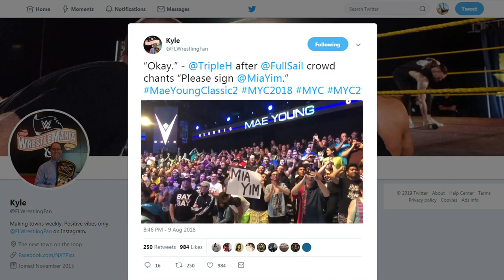Mia Yim challenges NXT Women’s Champion Shayna Baszler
After wiping out Shayna Baszler’s backup, Mia Yim takes aim at The Queen of Spades when she vies for Baszler’s NXT Women’s Title tonight at TakeOver: Toronto, streaming live on WWE Network at 7 ET/4 PT.
Follow WWE on YouTube for more exciting action!